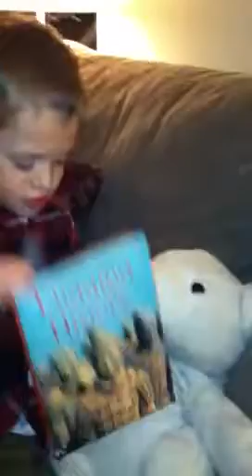Noah's Valentine Message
Noah wishing everyone a Happy Valentine's Day, with an Australian accent & throws in some trivia about Geo. Washington & Abe Lincoln.